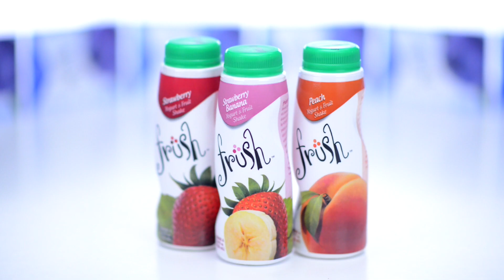Flexo Printing & Shrink Sleeves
Flexo Printing & Shrink Sleeves by Atlantic Packaging.